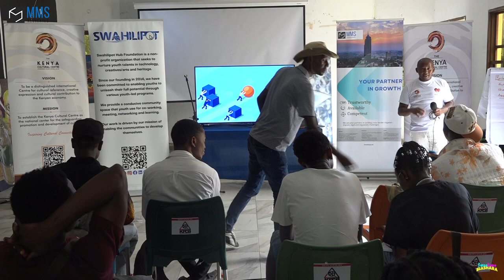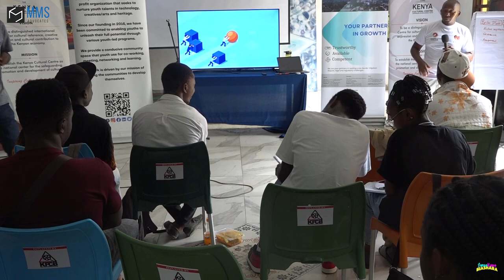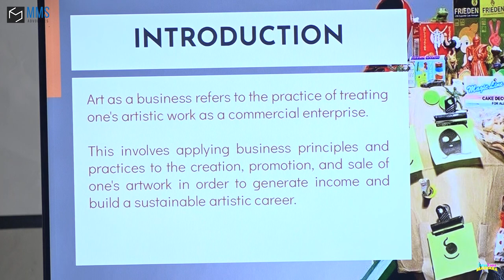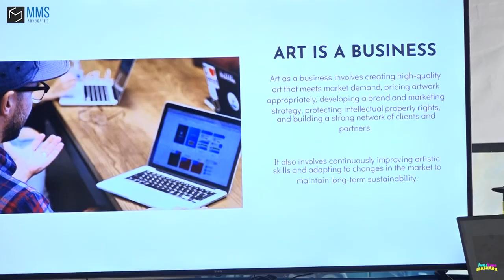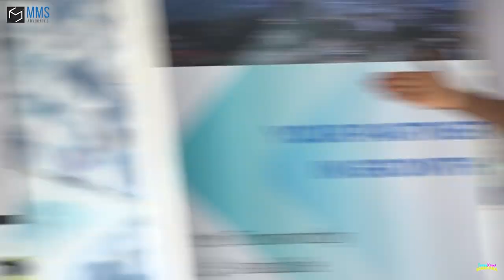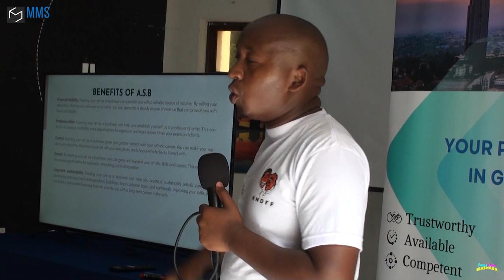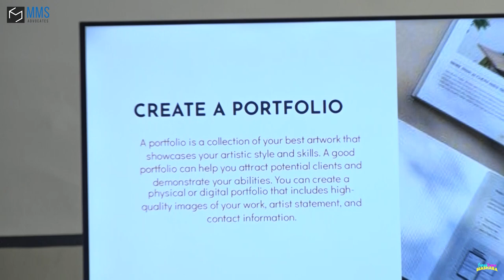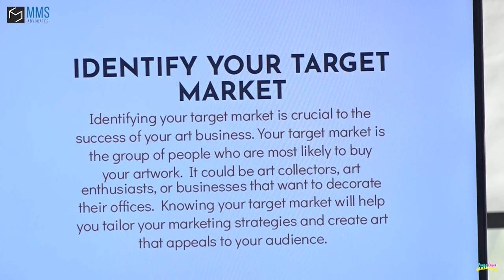Art as a business | Kevin Kimani Kahuro (KCC-NT)| PART 1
On April 25th, 2023, the inaugural cohort of the Sanaa Kama Biashara program, organized by MMS Advocates, convened at Swahili Pot for their second session. The training was conducted by Kevin Kimani Kahuro a Creative Production Officer from Kenya Cultural Centre (KCC-NT), who presented on the topic of "The Business of Art". During the session, he underscored the significance of artists separating their personal identity from their business identity, suggesting simple methods such as registering stage names as business names and obtaining Mpesa Till Numbers in the business name, allowing for easy payment transactions.